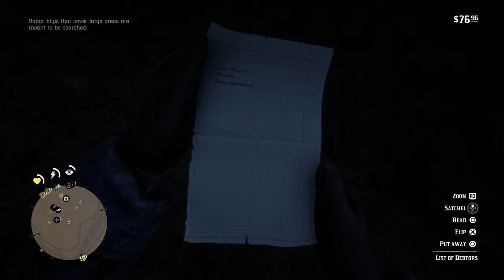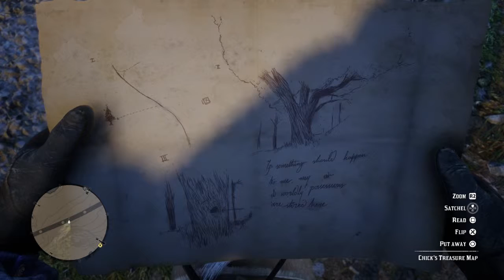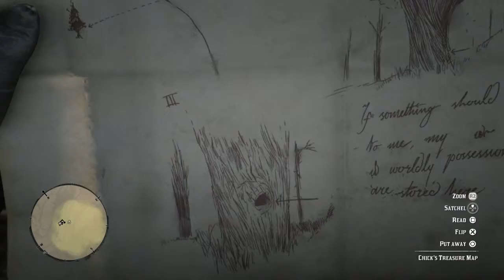Red Dead Redemption II Chapter II:Money lending and other sins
Dead Redemption 2 is an action-adventure game developed and published by Rockstar Games. The game is a prequel to the 2010 game Red Dead Redemption, and the third entry in the Western-themed Red Dead series. Set in 1899, it follows the story of outlaw Arthur Morgan, a member of the Van der Linde gang, and also details the time of a younger John Marston in the same gang and his eventual departure.